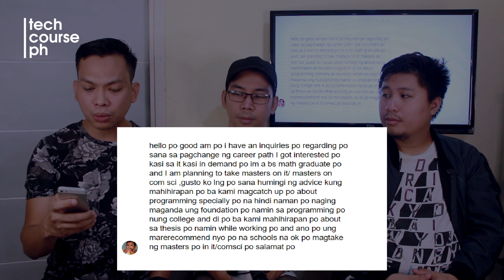Tech Advice: Career Shift to IT | Tech Thought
Sir Mon, Sir Jhonny, and Sir Vincent will answer one of Tech Course PH subscriber's inquiries about her plan to change her career path from BS Math to Information Technology. They will also give her some advice and options on what course of action she will take now that she is having difficulty in finding a job in her current field.